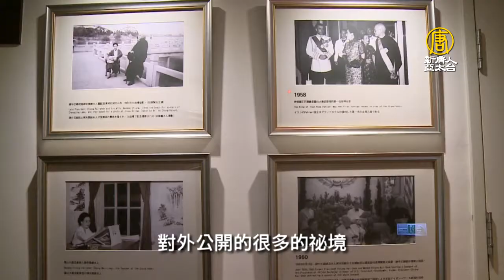「復古旗袍趴」宮庭式飯店走懷舊復古風 - 國內旅遊 - 新唐人亞太電視台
今年受疫情影響，出國不容易，國內旅遊正熱門，高雄圓山飯店與基金會、旗袍出租公司合作，舉辦一場，東方禮服與改良旗袍的走秀；還能看到老蔣時代，為方便脫逃而設計的衣櫥密室。現在讓我們一窺過往的歷史祕境。

高雄圓山飯店大廳，10位模特兒，展現復古與時尚的東方走秀，有人穿著改良式的長版旗袍，撐著傘的日本合服，顯得格外神秘，民眾也穿上旗袍和古董老爺車合照，感受夜上海的時代氛圍。

民眾：「那我覺得慢時尚的話就是既環保，又美觀又可以做文化的保存、我們大家都很喜歡旗袍。」

時尚旗袍創辦人 黃予涵：「能夠讓很多旅遊業啦！或者是說時尚產業，很多設計師都可以透過這樣輕鬆的方式，更多的民眾也能夠體驗他們的禮服和我們東方之美。」

飯店副理 曾建堂：「這個提供給國家元首，那個緊急避難地方而已，可以進去看，可以拍照。」

這是老蔣時代，為脫逃而設計的衣櫥密室，不到二坪的密室規劃完善，民眾也可可享用元首套餐，飽覽澄清湖的湖風水色，這是業者在面臨觀光寒冬，後疫情時代所設計的偽出國的體驗之旅。

飯店協理 盧家怡：「所以圓山飯店以文化建築、歷史作品做基奠這個部分，我們覺得是要用另外一種規劃去呈現。」

民眾：「看到很多，可能之前沒有對外沒有對外公開的很多的祕境，非常好 。」

民眾：「很高興來這邊，看到我們這邊，辦這種活動，覺得說，對 我們高雄這種觀光，真的是有幫助。」

在新飯店及疫情的環伺之下，業者希望以自身的歷史文化優勢，掀起一股復古懷舊的潮流風，帶來另一波的業績高潮。

新唐人亞太電視 李金菊 林美華 台灣高雄採訪報導